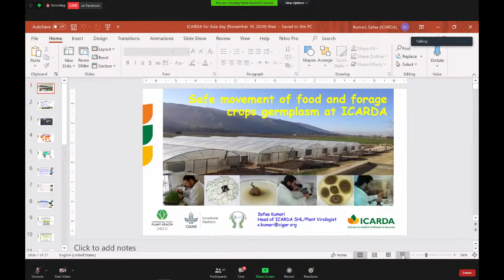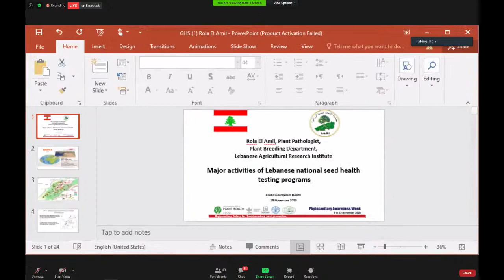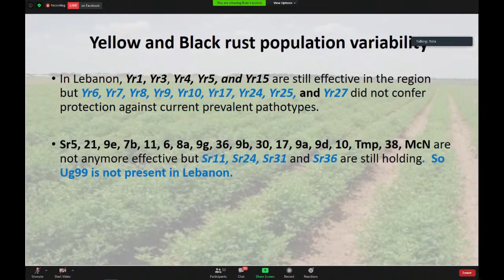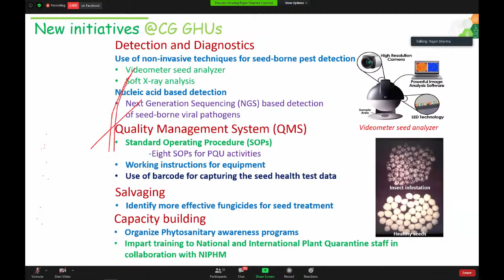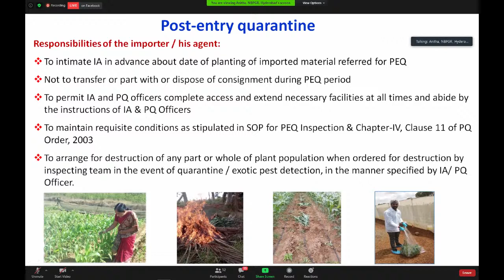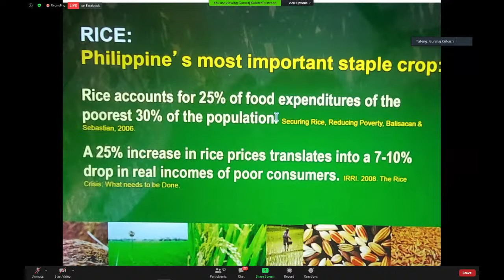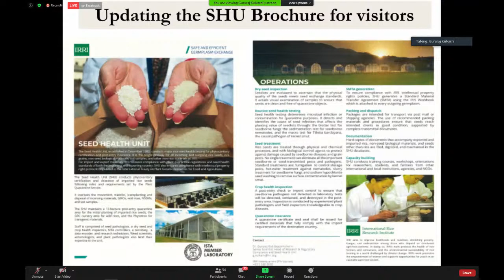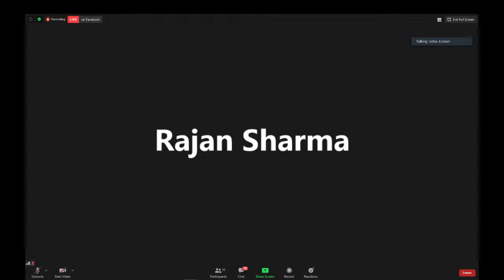Phytosanitary Awareness Week (DAY 2)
"Phytosanitary Safety for Transboundary pest prevention"
CGIAR Germplasm Health Webinar series

WEBINAR OBJECTIVES
Raise awareness about CGIAR GHU's mission and functions among partners and stakeholders

Bring together key experts and advocates to assess the status of invasive pest threats and share experiences of best phytosanitary practices to contain the transboundary spread of pests with planting material

Brainstorm on future pest risk scenarios in the context of climate change and identify the strategies, technologies, and partnerships appropriate for mitigating current and future biorisks to plant and
germplasm health